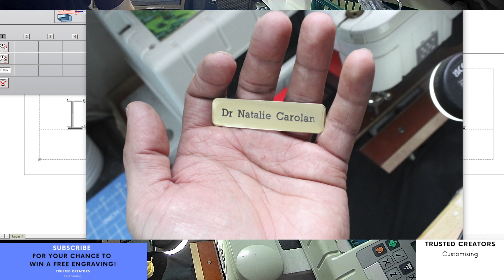Custom Engraving Gold Plate Name Engraved and Blackfill